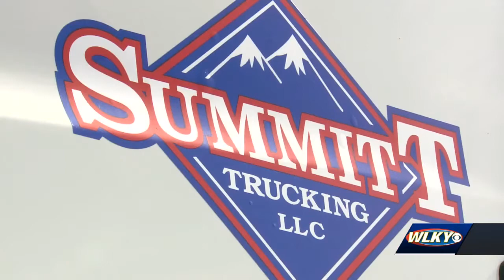Kentucky also being impacted by nationwide truck driver shortage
Through his lens, attendees of the new ‘Tyler Gerth: Imaging Kentucky’ exhibit at the Frazier History Museum will experience Kentucky how Gerth saw the bluegrass state.